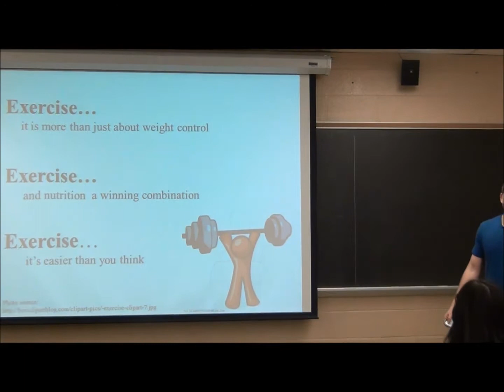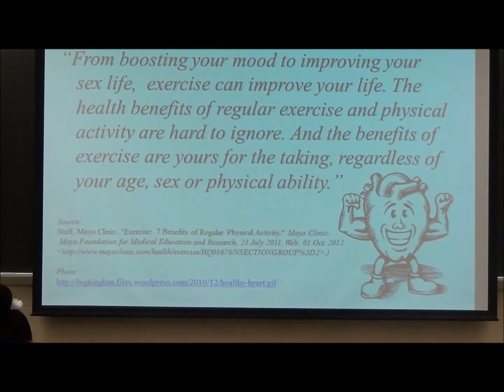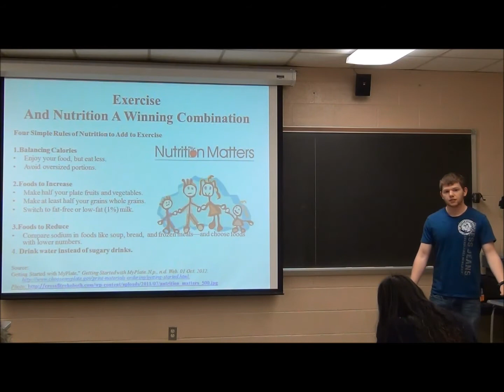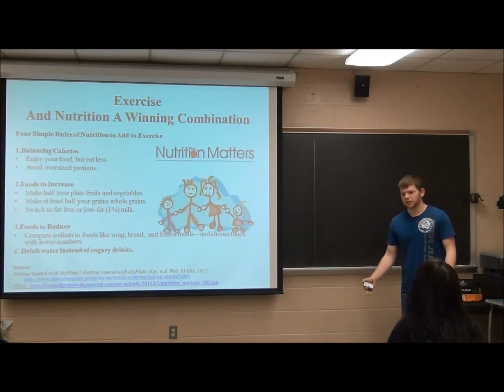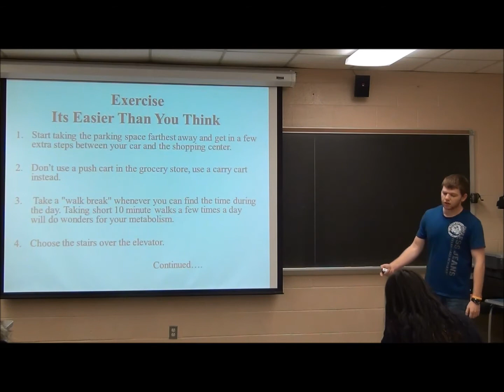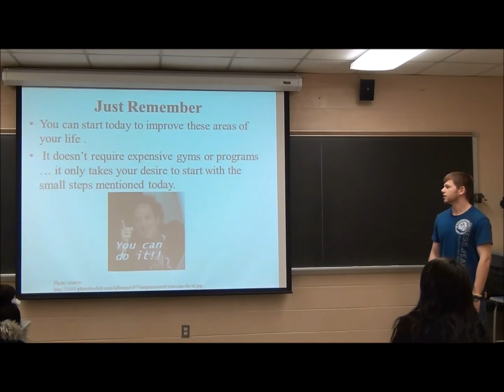Charles "Chuck" Gagliano Informative Speech